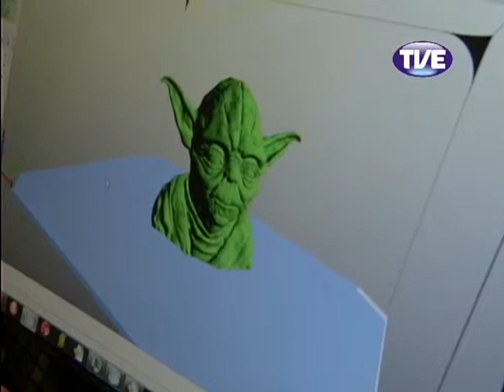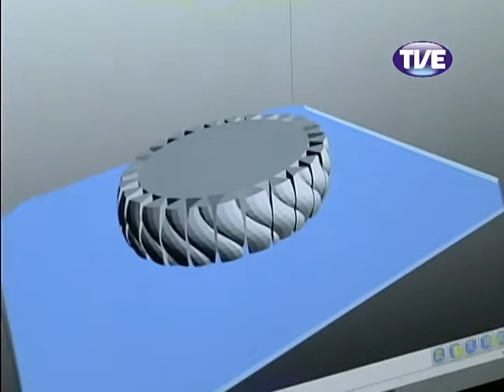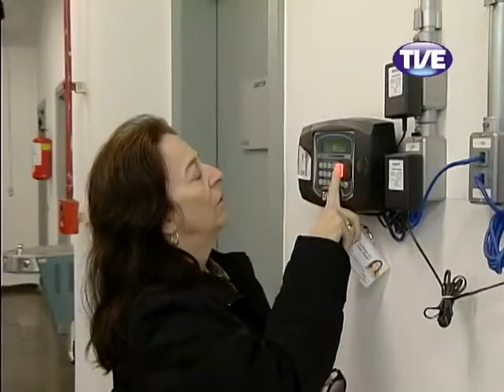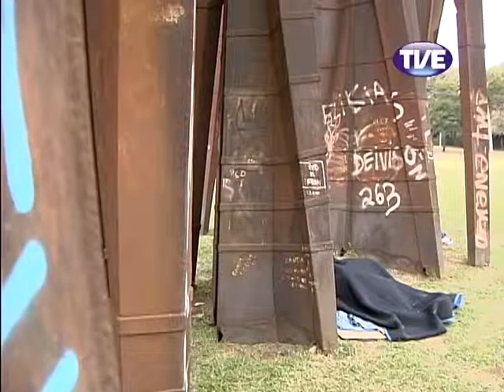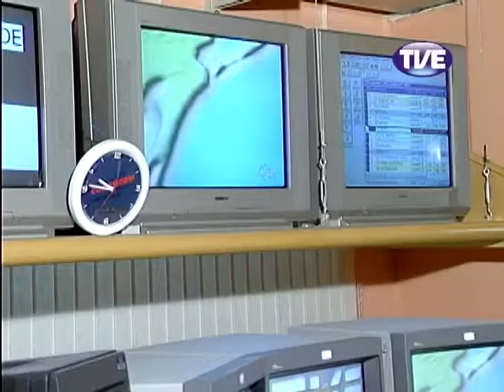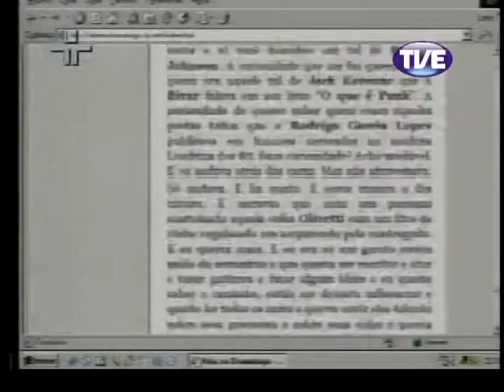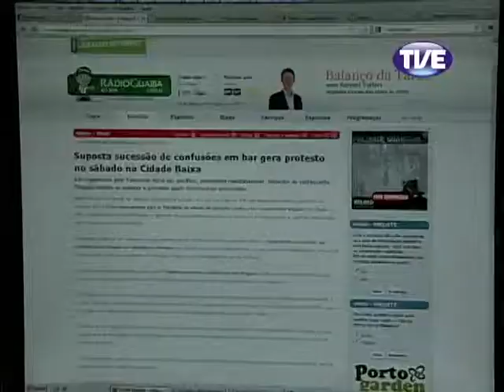Jornal TVE 1 Edição 07/06/2013